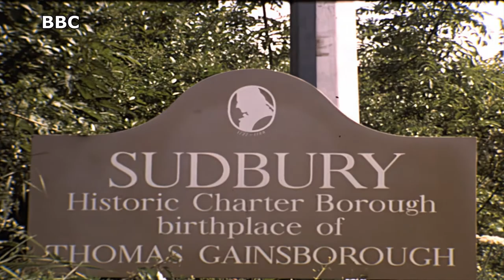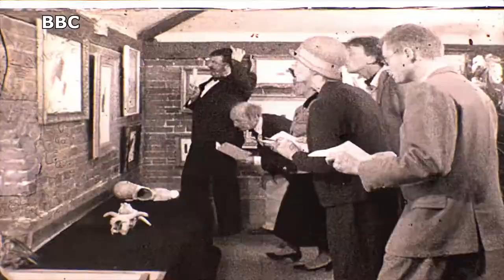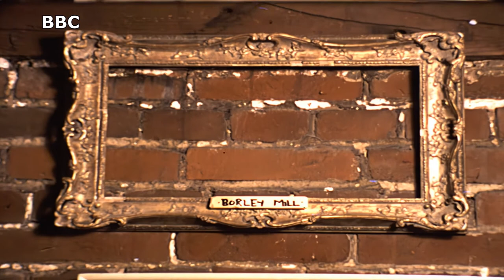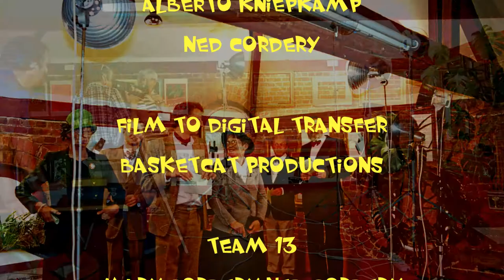"Arts in Review" by Ned Cordery - 2022 Summer Edition of Guerilla Filmmaking Challenge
2022 Summer Edition of the Guerilla Filmmaking Challenge
Presented by FMASU

Movie Title: "Arts in Review"
Director: Ned Cordery
Category: Make a Documentary or Mockumentary

Filmmakers were tasked with the challenge of making a short film under 6 mins using one of the approved 10 categories;

• Make a Sequel to a movie you love.
• Make a Film With No Dialogue
• Make a Film in a Foreign Language
• Make a Musical
• Make a Music Video
• Make a Film In One Contained Location
• Make a Documentary or Mockumentary
• Make a Film With an All-Kid Cast
• Make a One-Shot Film (No Cuts, One Continuous Take)
• Make a Fake Movie Trailer

Registration began on April 29, 2022, and filmmakers had until June 1st, 2022 at 11:59 PM to submit their completed films.